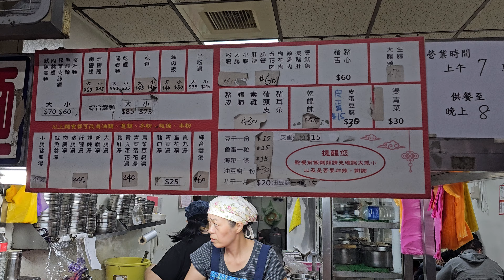*2024/10/10/北市 南港區 闞記涼麵【Meck大叔】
店名：闞記涼麵
地址：台北市南港區興華路108號